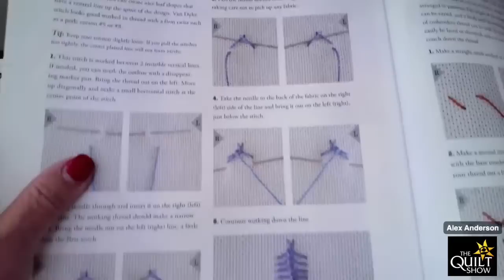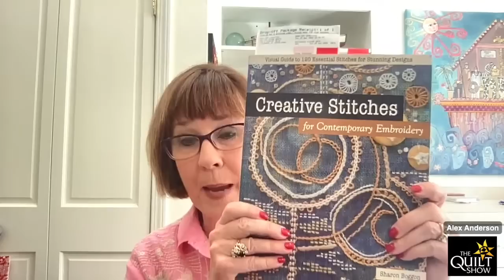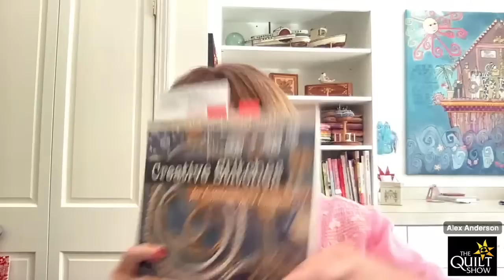Alex Anderson LIVE - Embroidery Class #8 - Stitches: Simple to Complex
Alex has some more favorite stitches. If you are just starting, here are some simple stitches. Then, Alex shares stitches she loves that are a little more complex.

Join Alex in a SLOW IT DOWN hand-stitching embroidery class. Alex has designed a beautiful and timeless stitch project just for you! In this class, you will learn essential hand embroidery techniques to develop and grow your hand embroidery skillset.  In this class you will start with preparing the panel, learning to use a hoop and various simple stitches, also various tricks and tips to create a successful project.  And just for fun, we will explore more challenging stitches. This beautiful panel is perfect for any home! Come join us for the Slow-it-Down party!